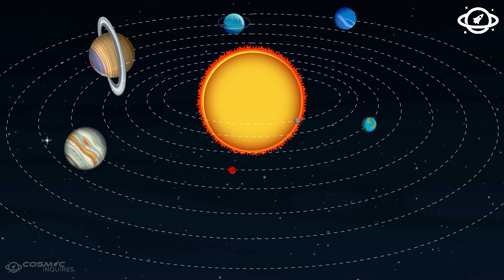1 MINUTES AGO James Webb Telescope's Remarkable Discovery!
Galaxy of Ages: James Webb Telescope's Remarkable Discovery!

In this video, we explore the astonishing discoveries made by the James Webb Space Telescope. From ancient galaxies to the mysteries of the universe's formation, join us as we dive deep into the latest findings that are reshaping our understanding of space and time.